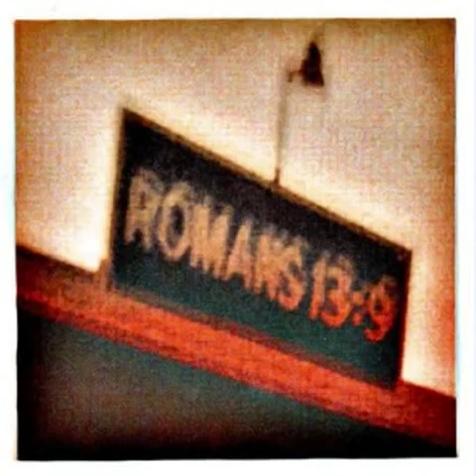Cigarettes After Sex - ST [FULL MIXTAPE]